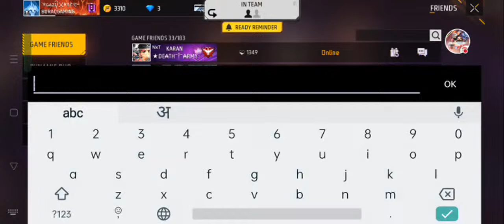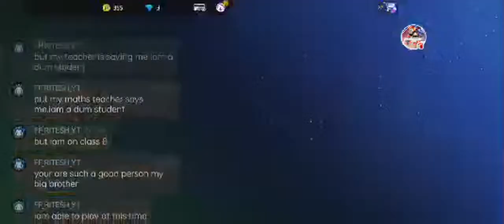FREE FIRE MAX RANK PUSH ROAD TO 3K FAMILY | @BURAQGAMING007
Free Fire Max | BR-CS-Ranked Battle | Booyah | Burrak Gaming |  2024 |

► Respect Moderators.

free diamond app diamond top up
free fire double diamond top up top up diamond free fire
shop garena free fire www free fire
ffee fire website
pubg free fire free fire pubg
free fire free
garena free fire official websiteapp free fire
ff official
free diamonds in free fire 2021 free top up in free fire
shorts youtube
Free Fire Top Country 1.Garena Free Fire Indonesia Live
2.Garena Free Fire Brazil Live 3.Garena Free Fire India Live
4.Garena Free Fire Singapore LiveFree fire
Free fire IndiBuying all rare items in subscriber account Richest Player Of Free Fire
1 lakh rupees collection versus challenge
Giving 1 lakh rupees to friend challenge
Best collection versus free fire
@Garena Free Fire Live @Free Fire Factory King
@Get Free Diamonds
@AWM King
@Richest Player
@Fastest Player
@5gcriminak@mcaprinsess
@New Factory King @AWM King 25 Kills
@Solo Vs Squad King @Clash Squad King
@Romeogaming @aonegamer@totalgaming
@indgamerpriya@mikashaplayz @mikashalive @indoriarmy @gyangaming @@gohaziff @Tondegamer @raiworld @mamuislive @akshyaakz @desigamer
@liveffrox @gyanff @assissinsarmy @aditech @ lokeshgamer @arrowgaming @sakirulyt @muktiasian @piyushjoshigaming @naseebulpower @blackflagarmy @Desigamer @desigamer @ungraduategamer @itsdebuedits @mkmotogaming @paracommndogaming @dadiamokgaming